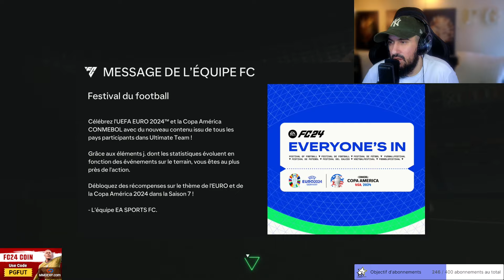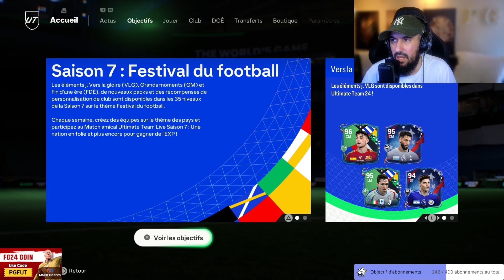FC 24 : SBC LUIS DIAZ (PATH TO GLORY) MULLER SHOWDOWN FAUT IL LE FAIRE ?!